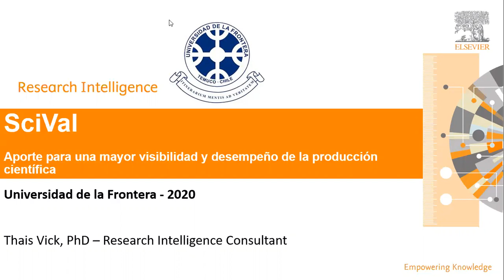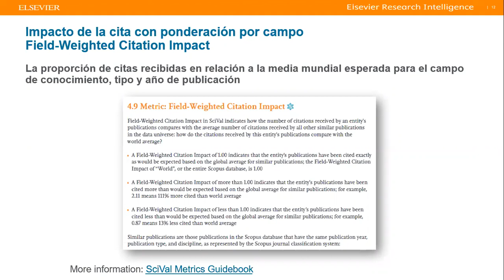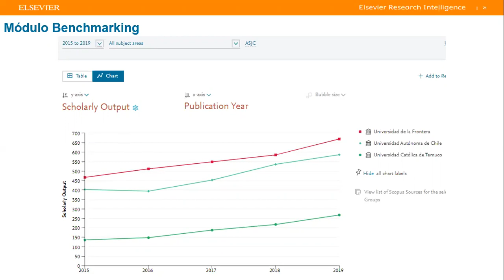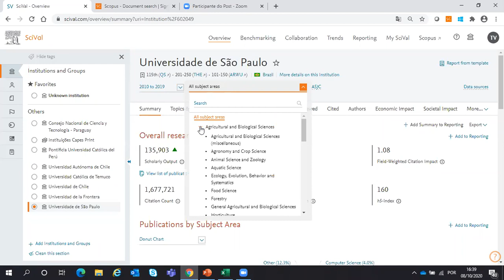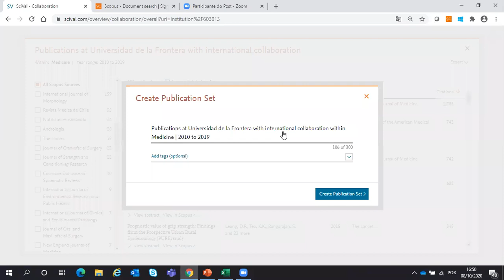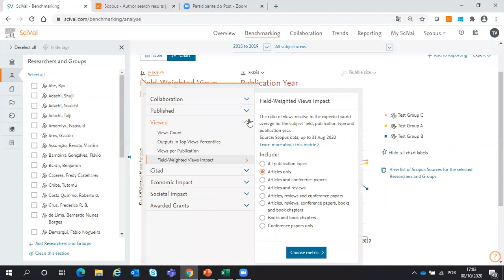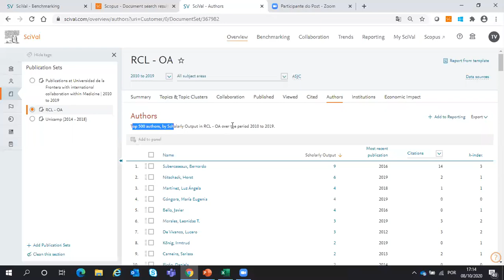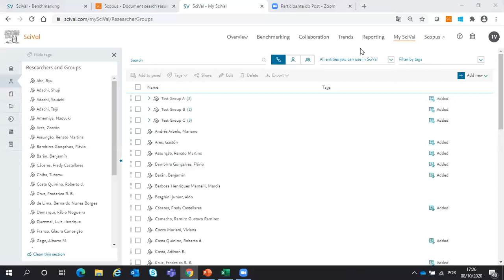Sesión de capacitación - Elsevier SciVal